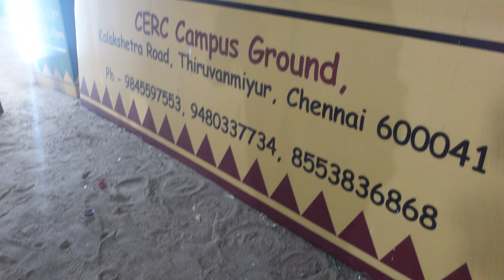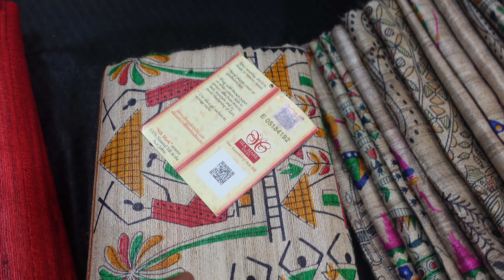Thiruvanmiyur Native Bazaar | CERC exhibition ground | Tamizh Family Man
Location: Indian Artisan Bazaar, CERC Exhibition Ground, Opp Kalakshetra & Pamban Swamy Koil, Thiruvanmiyur, Chennai - 600 041.

From 6th August to 13th August 2023

Arts, Crafts, Handicrafts, Handlooms, Clothing, Fashion Accessories, Home Decor & More.

100+ shopping stalls, Live Performance & More

Entry & Parking Free